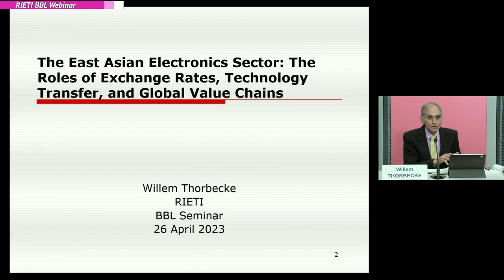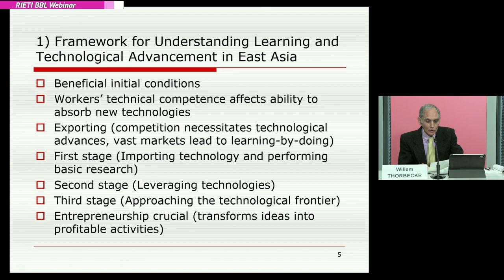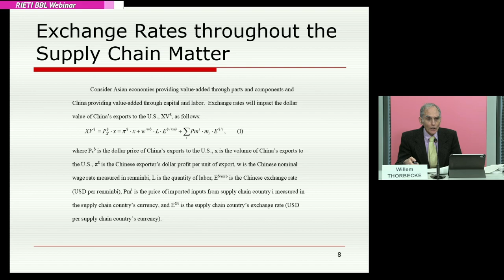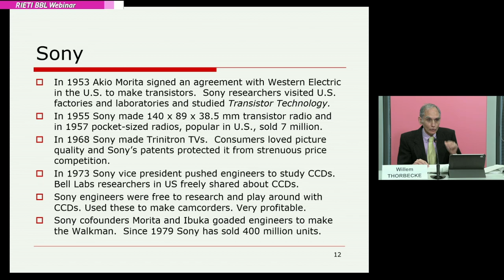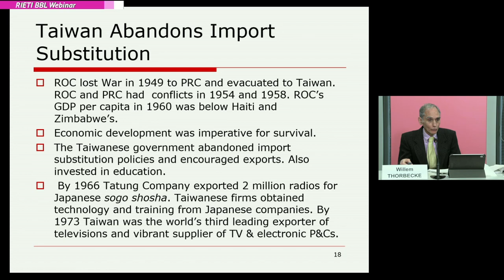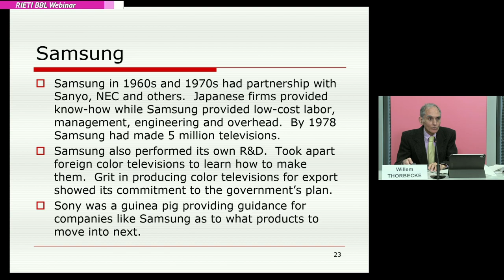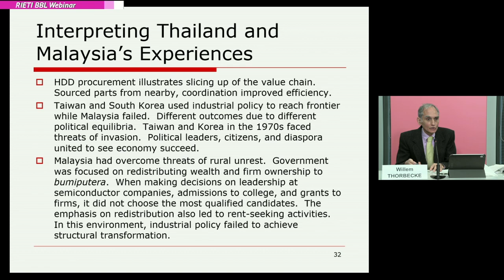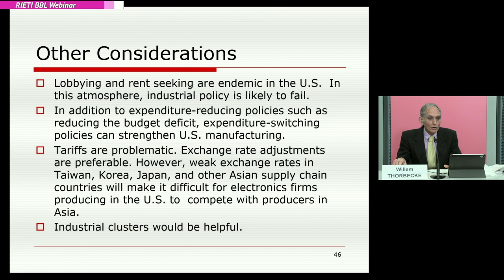The East Asian Electronics Sector #1 (Presentation) [RIETI BBL Webinar]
There are three challenges ahead for global trade: a collapse in global leadership on trade; a rise in alternative approaches to managing trade; and uncertainty over the appropriateness of different approaches to trade. Addressing these three points requires efforts to entice bigger players to return to the multilateral system, building coalitions of middle powers; and creating a network of trade agreements. This presentation considers some of the challenges in greater detail, with a focus on what Japan and Asia can or should be doing to help address the growing risks facing the trade system.

Speaker
Willem THORBECKE (Senior Fellow, RIETI)

Commentator
Guanie LIM (Assistant Professor, The National Graduate Institute for Policy Studies (GRIPS))

Moderator
SABURI Masataka (Director, PR Strategy, RIETI / Special Advisor to the Minister, METI)